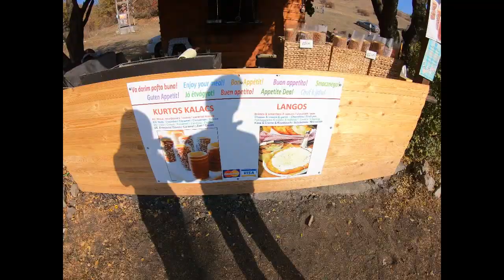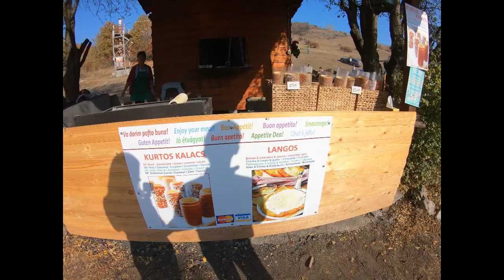Cheile Turzii România, First video with GoPro HERO 7 Black | Valizevesele.ro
Salutare! Acesta este primul nostru video filmat cu GoPro Hero 7 Black în Cheile Turzii, România.

Ramâi cu noi, avem cateva surprize pregătite
Apreciem feedback-ul tău.

Multumim!